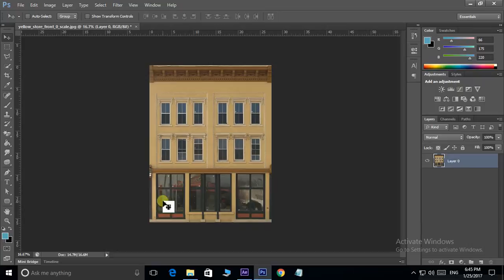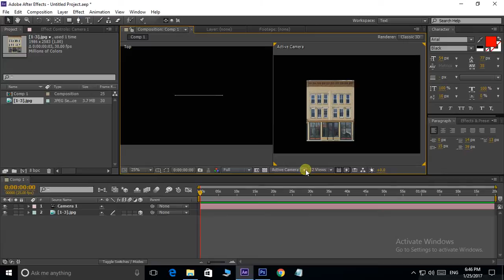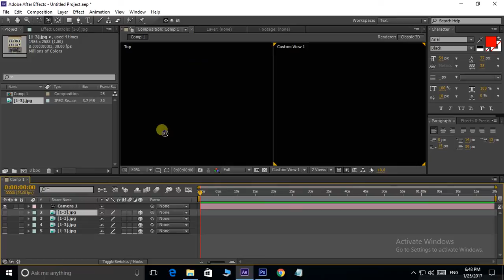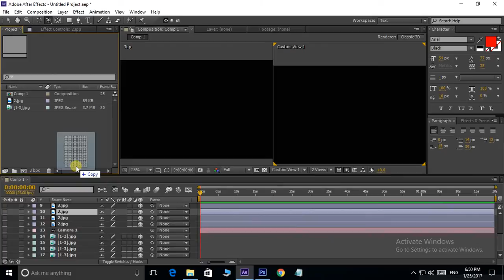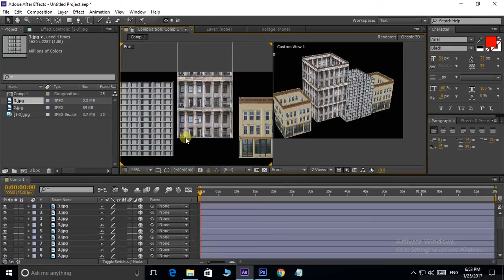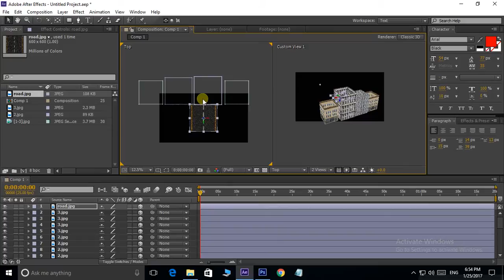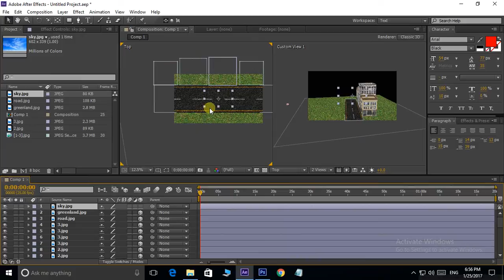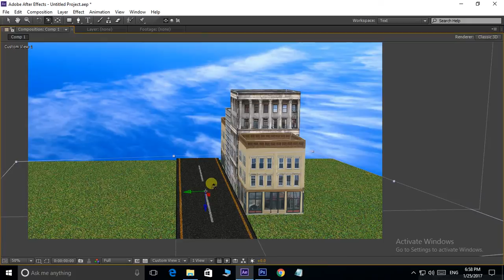After Effects Tutorial In Telugu |🏙 3D Building | Class-19 | Telugu Tech Solutions!!!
In This Cool Video i am Telling you the Nineteen Class of After Effects in Telugu